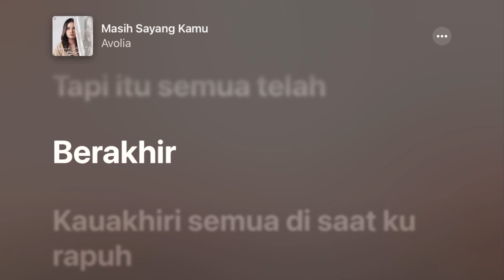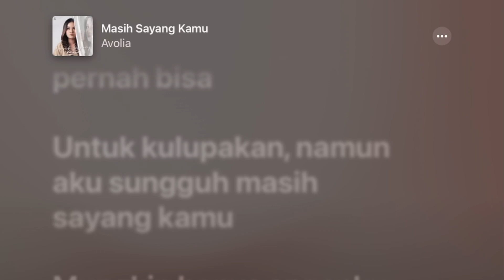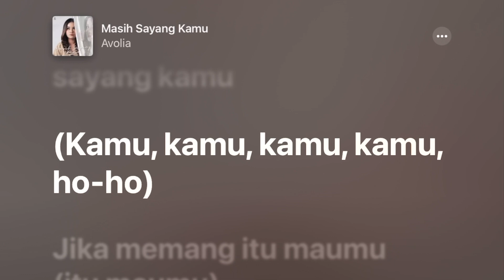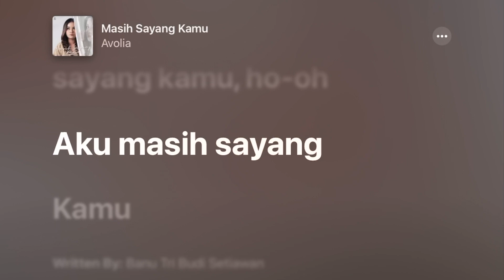Masih Sayang Kamu - Avolia +Lyrics +Karaoke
Tahun: 2022
Artis: Avolia
Album: Masih Sayang Kamu - Single
Nada dasar: B
Chords: B, E, F#m, A, F, C#m